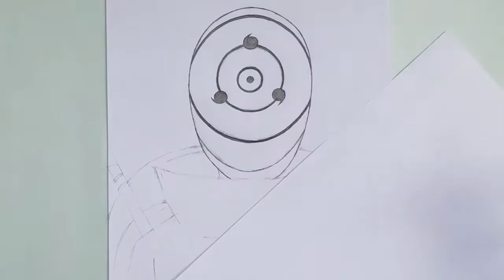How To Draw Obito Uchiha with mask | Naruto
Here's the Drawing lesson video Of Obito Uchiha with mask from Naruto.

For more Drawing Lessons

Like👍 & Share  to your friends and circle

Obito Uchiha (うちはオビト, Uchiha Obito) was a member of Konohagakure's Uchiha clan. He was believed to have died during the Third Shinobi World War, his only surviving legacy being the Sharingan he gave to his teammate, Kakashi Hatake. In truth, Obito was saved from death and trained by Madara, but the events of the war left Obito disillusioned with reality, and he inherited Madara's plan to create an ideal world. Resurfacing under the names of Tobi (トビ, Tobi) and Madara Uchiha himself, Obito subtly took control of the Akatsuki, using them as a means to advance his machinations, eventually going public and starting the Fourth Shinobi World War. However, towards the war's conclusion, Obito had a change of heart and, as atonement, sacrificed his life to save the same world he sought to replace.

Musician: @iksonmusic